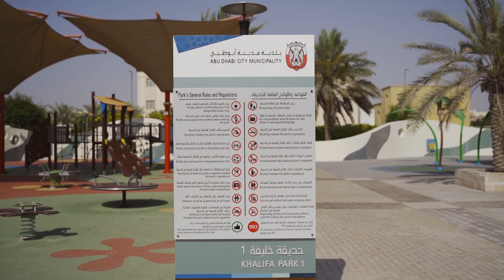أجواء ممتعة بانتظاركم في حدائق مدينة خليفة العصرية